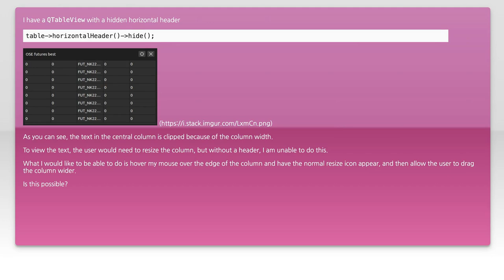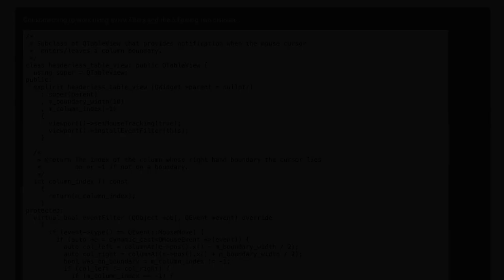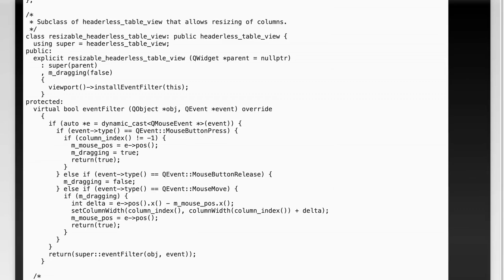QTableView: interactive column resize without QHeaderView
qt: QTableView: interactive column resize without QHeaderView

Related to: qt, qtableview, qheaderview